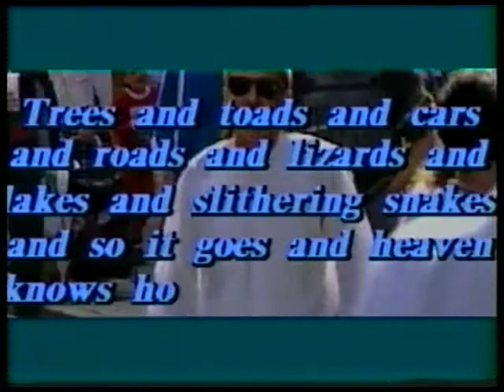These Grey Days - Fragile